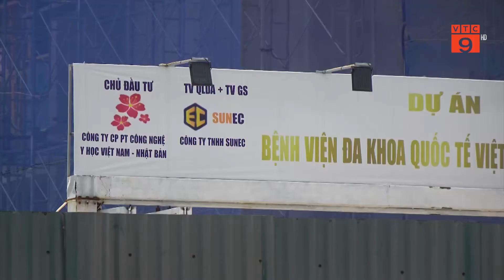HÀ NỘI: BỎ HOANG NHIỀU NĂM, DỰ ÁN BỆNH VIỆN 1.500 TỶ TÁI KHỞI ĐỘNG | VTC9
VTC9 | HÀ NỘI: BỎ HOANG NHIỀU NĂM, DỰ ÁN BỆNH VIỆN 1.500 TỶ TÁI KHỞI ĐỘNG | VTC9